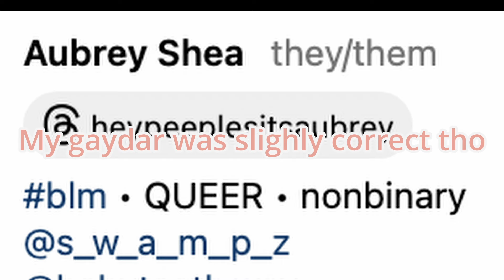THEY'RE ATTACKED BY AN ALLIGATOR?| Watching Austin and Ally as an Adult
*Support Me*